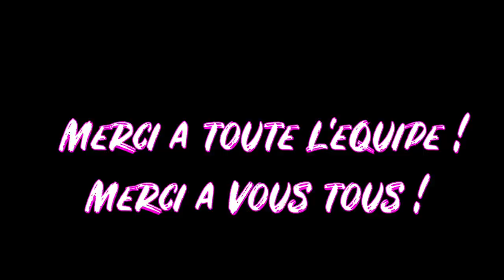🏆CHAMPIONNE DU MONDE 🏆Ep 19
Suivez moi pendant mon titre de Championne du Monde de Stand up Paddle avec la France

🤙🏼 Bienvenue à toi dans l'aventure AU FIL DES VAGUES 🌊
Tu vas pouvoir suivre Justine Dupont dans son quotidien de surfeuse professionnelle 🏄🏼‍♀️

🎥 Une nouvelle vidéo tous les jeudis 🎥

Le but de ces vlog est de vous embarquer dans mon quotidien de surfeuse professionnelle.
Je vais vous partager la préparation, les entrainements, mes voyages, les compétitions, les hauts et les bas, la nutrition, la saison de surf de grosses vagues à Nazaré et bien d'autres choses.
Vous allez découvrir mes petites astuces et quelqu'uns de mes secrets.
Je serai accompagnée dans ce projet par mon compagnon et partenaire de surf de grosses vagues Fred David.
Mon but est d'être la plus proche et sincère possible avec vous.

Suivez Justine Dupont et l'équipe de France pendant les championnats du Monde ISA de stand up paddle au Salvador.
Une semaine de compétition intense avec la race et le surf.

LIENS

IMAGES
GOPRO 7
ISA
IPHONE X

MUSIQUES 🎼
Reset
Rythm in You
Five spiral
High on you